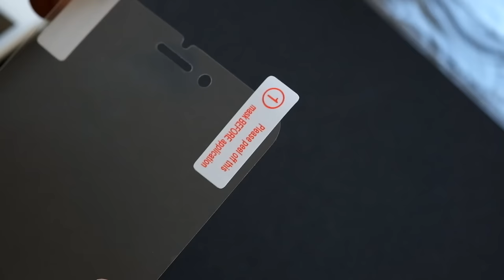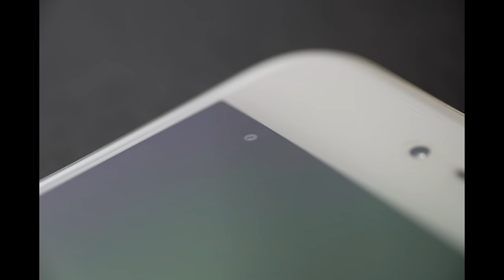Supershieldz Premium Screen Protector Installation Video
This video will show you how to install our HD, Anti-glare, and privacy screen protectors.